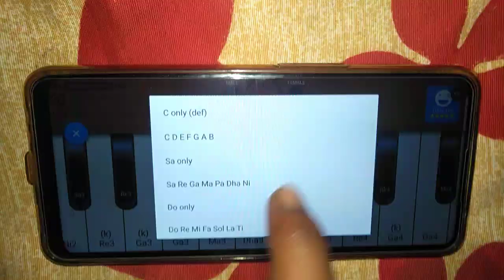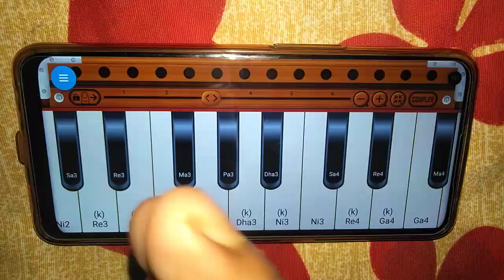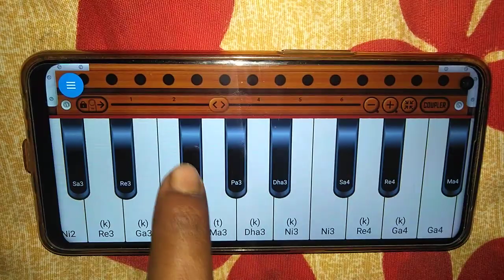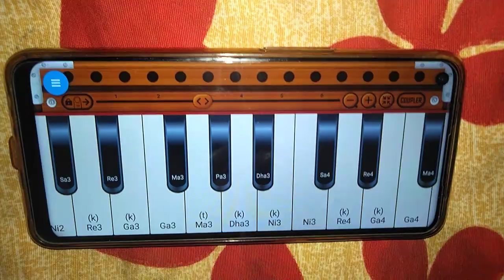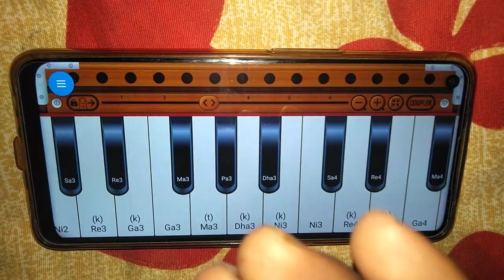कोई भी गाना सिर्फ सुनकर हारमोनियम पर बजाना सीखें। Learn to play any song by yourself on harmonium.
Album :-
Song :-
Singer :-
Lyrics :-

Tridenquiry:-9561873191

harmonium bajana
हारमोनियम
harmonium kaise bajaye jata hai
harmonium